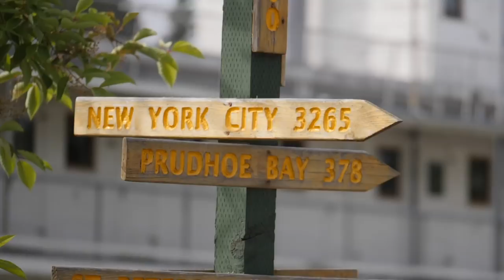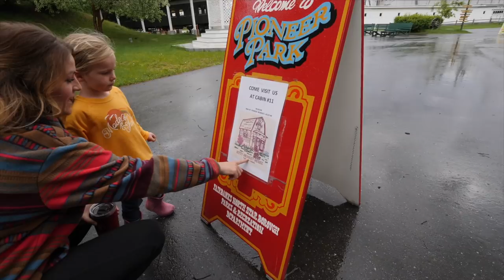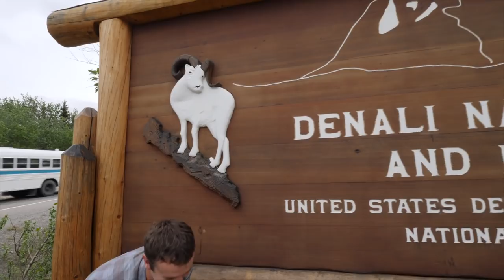WHICH CAMPGROUND at DENALI NATIONAL PARK is BEST? // RV to Alaska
We explore Pioneer Park in Fairbanks, Alaska before getting our Airstream RV settled into our campsite at Riley Campground in Denali.
We highlight all of our posts in ONE weekly email. All straight to your inbox!

Shopping with our Amazon link is free way to help us pump out more content

// THANKS
to the following patrons who've pledged $25+ to help produce this video!
✩ Tiltawhirl Imagery
✩ Sean N
✩ W Carl
✩ ScaventureRV
✩ John S
✩ Niki & Jake
✩ Bill & Jennifer
✩ Wally P
✩ Lex S
✩ Pamela D
✩ Kathy B
✩ Kathleen H
✩ Connie B
✩ Karen & Pete
✩ The Strattons
✩ Stan B
✩ Terry M
✩ Sheila D
✩ Brenda N
✩ Heather
✩ Scott B
✩ Cale Y
✩ Dewayne & Kirsten
✩ Dennis & LaGenna B
✩ Michael T
✩ Migratory Moose
✩ Susan F
✩ Sheila D
✩ Top Hat Banjo
✩ Corey N
✩ Mariam C
✩ Ron M
✩ Dieter
✩ Jarvis G
✩ Amanda W
✩ Phil & Suann
✩ Dean & Deb
✩ Karen M
✩ Ryan K
✩ John & Debbie
✩ Everyday Family Adventure
✩ Paul O
✩ Gigi G